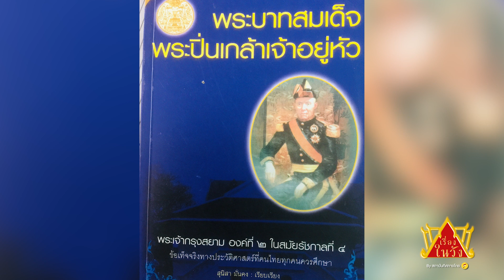ลือทั่วพระนคร สมเด็จพระปิ่นเกล้าเดินบนน้ำ!